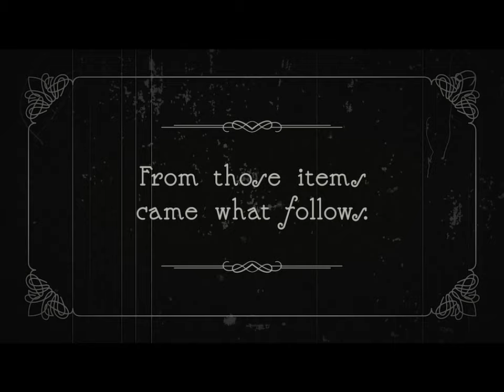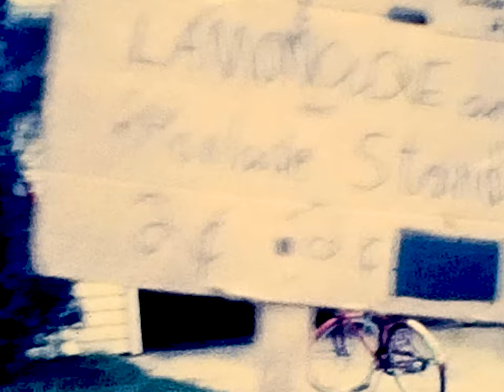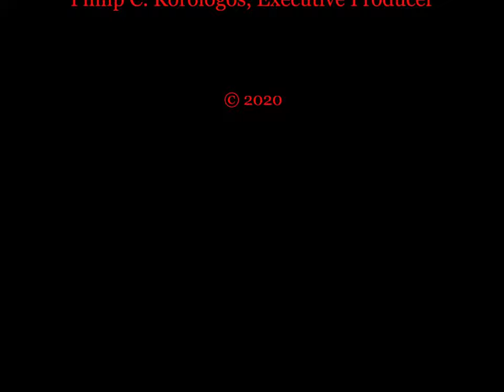The Shoe Box Films